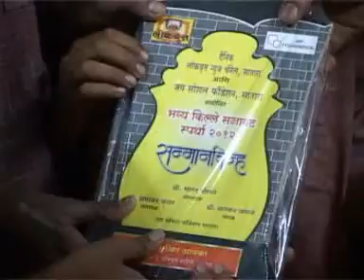Lokvrutta News Kilhe Priz